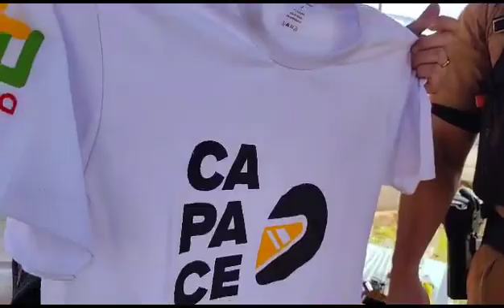Blitz educativa oferece brindes à motociclistas com documentação em dia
Vídeo: CMTU.